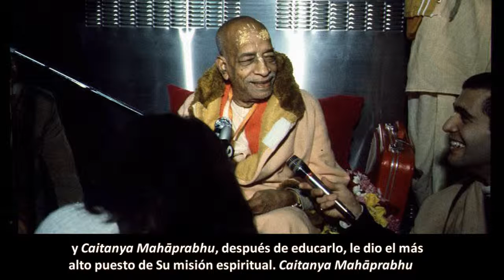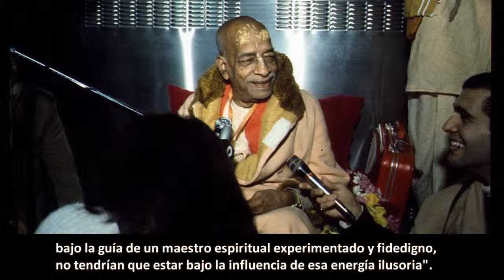BG 4.34-36 Prabhupāda. Clases en español subtituladas. Nueva York 17 agosto 1966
A causa de la ignorancia hacemos muchas cosas, y nadie puede decir: "estoy libre de actividades pecaminosas". Pero no importa. El Señor Śrī Kṛṣṇa dice: "Incluso si alguien es el hombre más pecador, si obtiene la ciencia de Kṛṣṇa, él es libre.